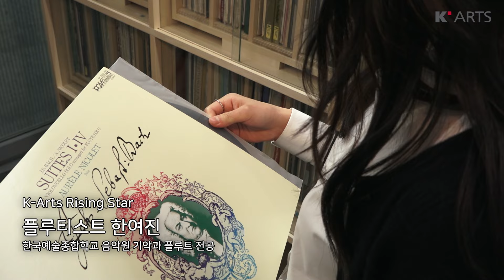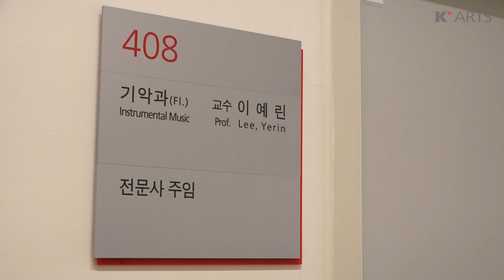"스트레스 받을 땐 역사 공부해요"🎵한예종 최연소 입학 음악영재의 비결🪈플루티스트 한여진✨2018 라이징스타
🍀..그는 이제 겨우 16살이다. 아직 여고생의 나이지만, 교복 입고 학교에 등교하는 대신 드레스를 입고 무대에 오른다. 중학교 자퇴 후 만 14세 최연소로 한예종에 수석 입학한 그는 남들보다 먼저 대학에 들어가 음악에 집중했다. 이후 2016년에는 미국 Powell Flute Artist로 선정되었고, 지난해 2017년에는 젊은 플루트 인재들의 등용문으로 꼽히는 고베 국제 플루트 콩쿠르에서 3위 자리에 올랐다. 어린 나이에도 불구하고 이미 클래식 계에서 두각을 나타내며 주목받고 있는 한여진 양을 만나 현재 진행 중인 그의 음악에 대해 이야기를 나누었다...(후략) ✒️'[라이징스타: 플루티스트 한여진] '"스트레스 받을 땐 역사 공부해요" 한예종 최연소 입학 음악영재의 비결(2018. 5.)' by. 올댓아트 에디터 오은지

🪶2018년의 라이징스타 한여진의 이야기를 본 영상으로 만나보실 수 있습니다✨

취재ㅣ네이버 공연전시 아티션 오은지 에디터
영상ㅣ윤관희
기획ㅣ한국예술종합학교 대외협력과